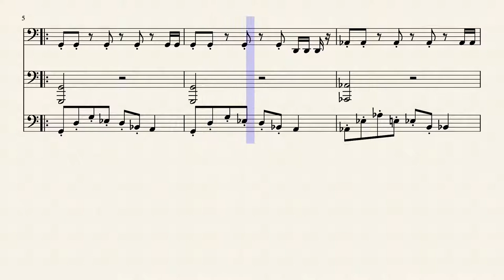Three Fold Sousaphone Fanfare